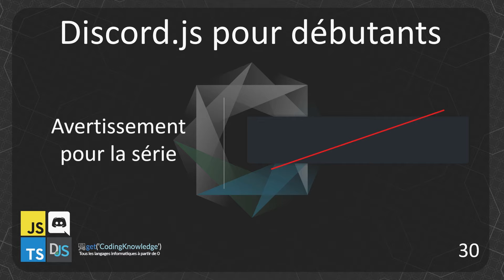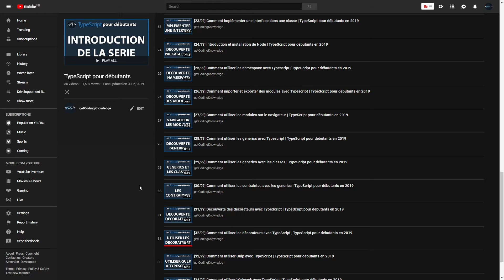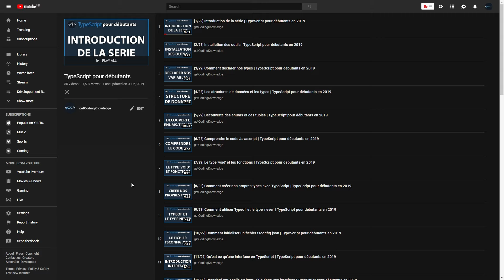[30/??] Avertissement pour la suite de la série Développement Discord Bot pour débutants 2019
Vous désirez apprendre à coder un bot Discord sans aucune connaissance ? Dans cette vidéo, nous allons simplement lancer notre bot pour la première fois avec Typescript ! Visionnez notre vidéo pour en savoir plus !

Les logiciels utilisés pour enregistrer/éditer :

- OBS
- Audacity

🖥️ Mon ordinateur 🖥️

- Carte mère: ACER Aspire GX-781
- Mémoire (RAM) : 8GB type DDR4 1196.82 MHz
- Cartes graphiques : NVIDIA GeForce GTX 1050
- Ecran : PL2377 Iiyama 1920 x 1080, 23.1" (51 cm x 29 cm)

Merci pour le visionnage !